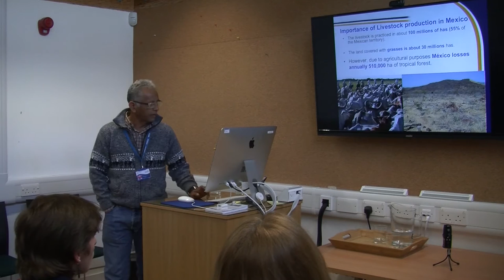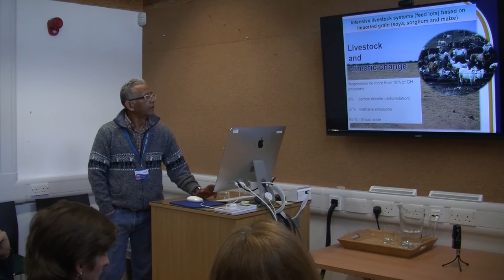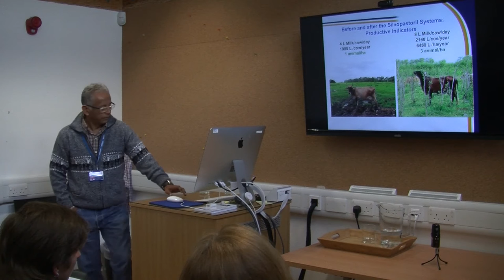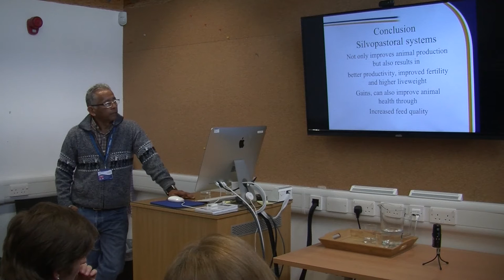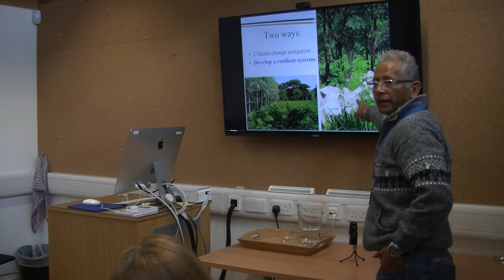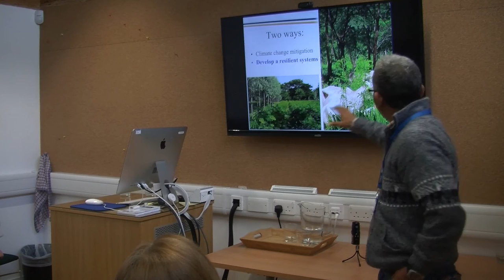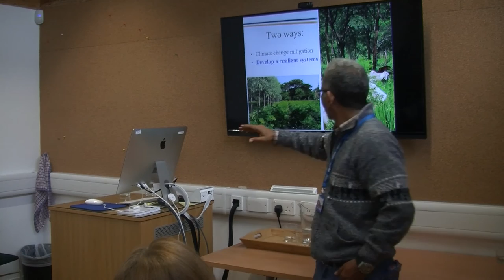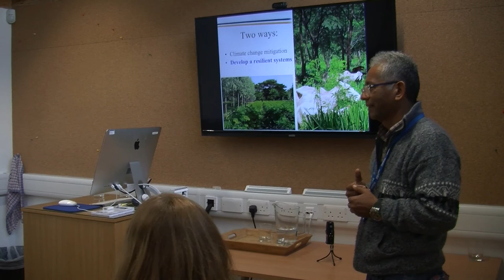Development of resilient livestock production in the tropics for meat and milk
Dr Javier Solorio Sanchez - March 2016

Development of resilient livestock production in the tropics meat and milk